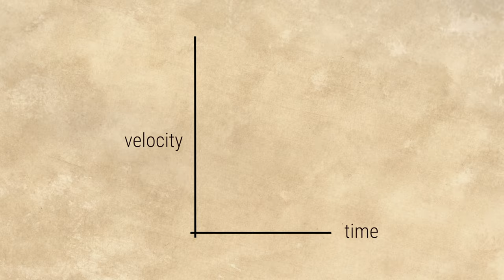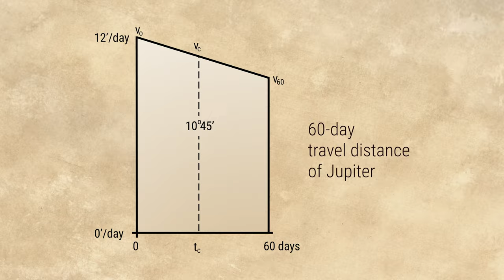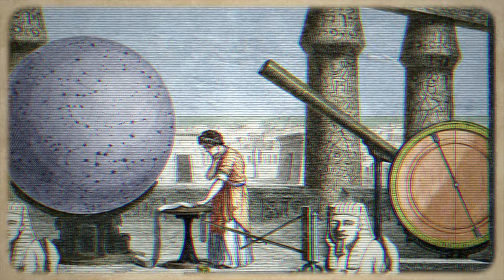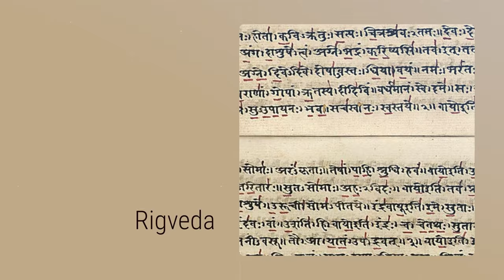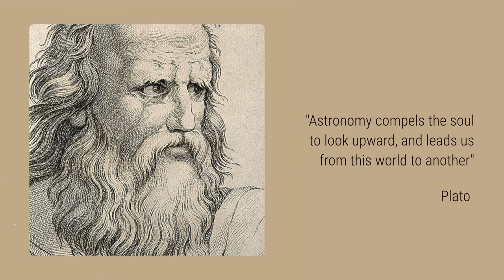Ancient Civilisations that Studied Astronomy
In this video we’ll discuss some ancient civilizations that have brought significant impacts in our understanding of modern astronomy.

Chapters:
0:00 Intro
1:08 Arab
1:58 Babylonia
3:18 China
4:23 Egypt
5:23 Greece
6:29 India

SCRIPT:

1. Arab civilisation
During the medieval period, scientists in the islamic world had made many contributions to astronomy. They updated the methods for measuring the movement of celestial bodies, and continued to develop models of the universe. Between the 8th and 10th century, Baghdad was a major centre for astronomy. During this time, scientists translated studies in Sanskrit, Greek and Pahlavi into Arabic for the first time.

By taking advantage of existing research, the medieval astronomers learned the methods to track the position of celestial objects. And at the time they were: the sun, the moon, and the five known planets. Since the islamic calendar is a lunar calendar, Arabic researchers learned about the passage of the sun and the moon in the sky.

2. Ancient
Their biggest accomplishment was undoubtedly this! The design and creation of the Hanging Gardens of Babylon. But not only that, they also made major contributions in other fields. Astronomy had an important influence in Babylonian culture in which they developed a new empirical approach to science. Some scholars refer to it as the first scientific revolution in astronomy, as this way was later adopted and refined by the Greeks.

Because most of their studies are in the form of clay tablets, there are not many resources left from the Babylonian era that we could find today. But, according to a newly translated tablet, ancient Babylonian astronomers were the first to use a modern method, to track the path of Jupiter. Here’s how they did it.

Babylonian astronomers plotted a 60-day portion of Jupiter’s path across the sky on a graph, with time plotted on one axis and velocity on the other axis. So what is velocity multiplied by time? Exactly a distance. So the final figure that they got looked like a trapezoid, and the area under that curvature is the total distance that Jupiter travelled in 60 days.

3.  Ancient China
With their flourishing history, ancient China also made important contributions to astronomy. They started observing stars and named them. A record of which has been found on bones, buried in the ground.

While the European continent experienced the Dark Ages, the thriving civilization in China, as well as those in Arabia and India, achieved major advances in science, astronomy and medicine. Chinese astronomers recorded 1600 observations, both solar and lunar eclipses from 750 BC.

We all might already be familiar with the first observation of Jupiter, this one by Galileo. But according to a recent paper, an ancient Chinese astronomer named Gan De, said.. “there was a small pink star beside the planet Jupiter. We, therefore, conclude that this is a satellite of Jupiter.” It is evident that Gan De had already seen satellites of Jupiter with his naked eyes. They knew about them 2000 years prior to Galileo.

4. Ancient
Just like the other civilizations, the Egyptians studied the night sky by taking measurements from the stars. It was to accurately align their pyramids and sun temples with the earth's four cardinal points. A great example is the Pyramid of Giza.  Ancient Egyptians built huge obelisks, which probably also served as simple clocks. At night, people could estimate the time by observing the moon, or by observing the constellations.

The origins of our modern clocks can be traced back to ancient Egypt, 4000 years ago. They divided daytime and night time in 12 equal parts, which is how we got 12 hours for am and pm By about 1500 BC, Egyptians had abandoned star clocks in favor of clocks that measure time by the flow of water.

These water clocks had the advantage of working even when the sky was cloudy. Eventually these water clocks were adopted by many other cultures for time-keeping.

5.  Ancient Greece
The development of astronomy by the Greek and specifically hellenistic astronomers, is considered to be a major phase. Greece gradually rose as a power around 800 B.C. It is strategically located at a crossroad for travellers, merchants, and armies. So ancient Greece was a centre of diverse ideas, brought together by many cultures.

The Greeks used mathematics to prove their predictions, and they didn’t only rely on supernatural explanations. One of their most important models was the geocentric model of the universe, which basically means that a spherical Earth was at the centre.